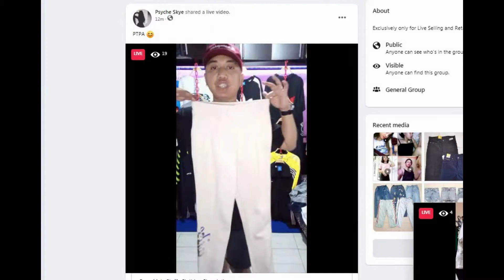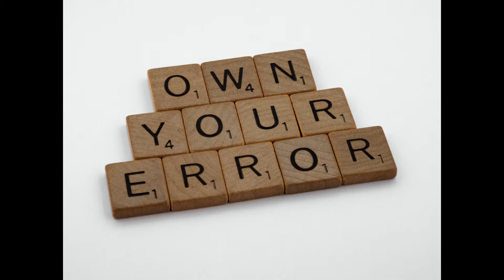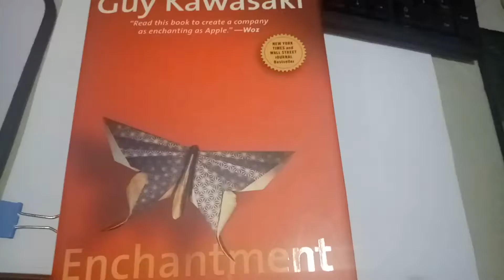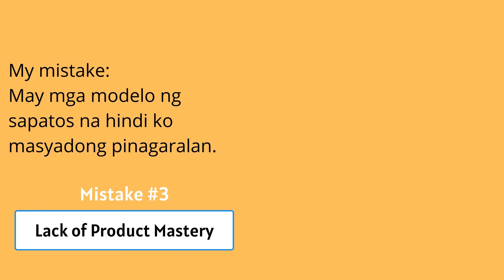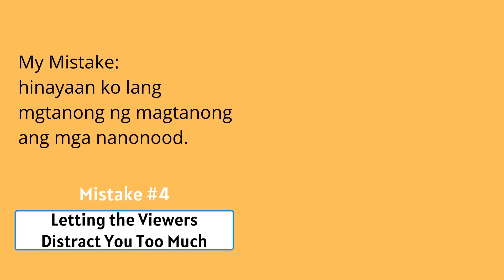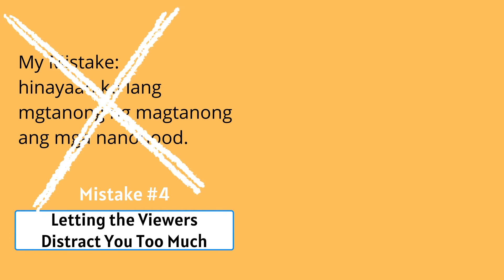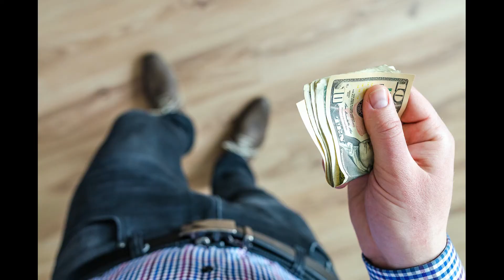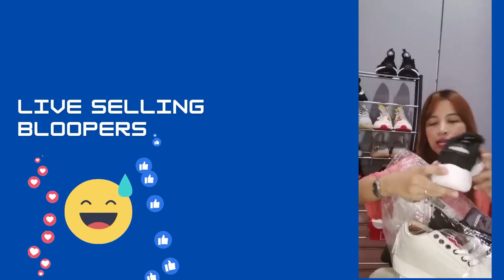Facebook Live Selling: 5 Mistakes Beginners Should Avoid in 2021 (REAL EXPERIENCE)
In this video you will find five mistakes in Facebook Live Selling in the Philippines that you should avoid. It means that if you are planning to start selling products online through Facebook, this video can help you plan better. The goal is to get people to buy your products, and thus it is crucial to learn from the people who have already tried it. In the current year, 2021, more and more people try their luck to earn from live selling. As a result, the competition becomes significantly high. That’s why little mistakes can easily drive customers away. This SMP Money Video covers five mistakes and provides tips on how a potential seller can pull off his/her first FB Live Selling.

The video includes clips from my recorded live selling on Facebook. It is a real experience and not a theory, so we, at SMP Money, guarantee that you can get high value from watching.

Image and video credits:
video credit:
Video by Tima Miroshnichenko from Pexels
Pixabay video public market
Video by Tom Fisk from Pexels
Video by morino reina from Pexels
Photo by Tim Douglas from Pexels
mediakix
Video by Zen Chung from Pexels
Video by Joseph Redfield from Pexels
Video by Mitchel Durfee from Pexels
Video by Marc Espejo from Pexels
Photo by Brett Jordan from Pexels
Photo by Samantha Garrote from Pexels
Photo by Matheus Bertelli from Pexels
Photo by fauxels from Pexels
Photo by Black ice from Pexels
Photo by Joshua Miranda from Pexels
Video by Tony Schnagl from Pexels
Video by RODNAE Productions from Pexels
Photo by burak kostak from Pexels
Photo by Jeremy Wong from Pexels
Photo by Lukas from Pexels
Photo by Jeffrey Czum from Pexels